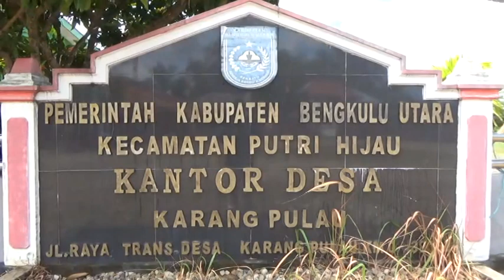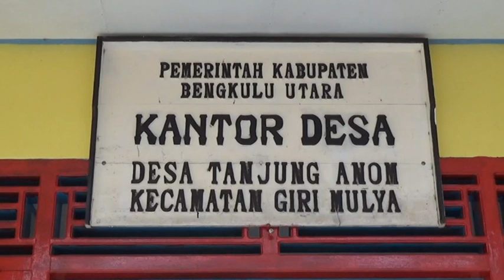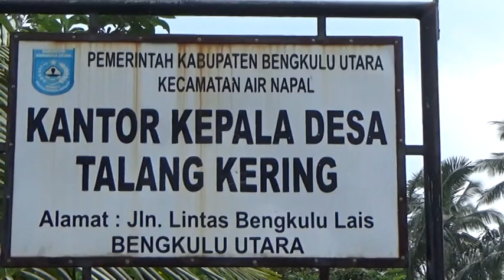Berbasis Online, Pencairan Gaji Kades dan Perangkat per Bulan